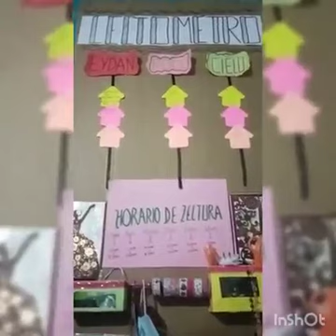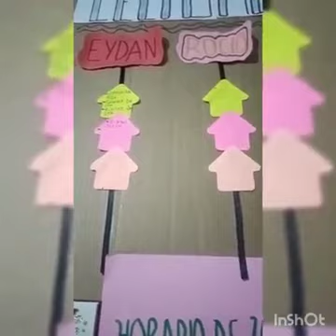💪16avo Puesto 📚II CONCURSO DE BIBLIOTECAS FAMILIARES "Silencio, Vilcabambinos leyendo"📚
DIECISEISAVO PUESTO EN EL II CONCURSO DE BIBLIOTECAS FAMILIARES Y I CONCURSO DE BIBLIOTECAS INSTITUCIONALES
CATEGORÍA: Biblioteca Familiar
PARTICIPANTES: Familia BARRIENTOS ALVAREZ
DELEGADA DE LA FAMILIA:
BARRIENTOS ALVAREZ, CIELO GUADALUPE
Página de facebook de la Red Ed. Vilcabamba